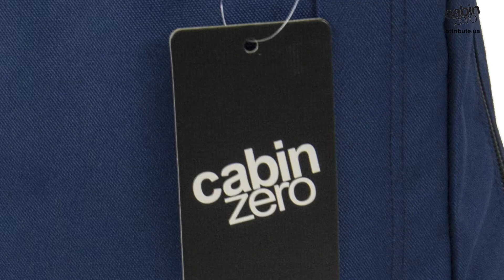Рюкзак CabinZero CLASSIC CROSS BODY 11L/Navy Cz22-1205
Маленький рюкзак- самый легкий вариант для ежедневного использования. Простой дизайн, вертикальная форма и приятный синий цвет- актуально всегда и везде. Модель имеет в наличии одно компактное отделение, и карман на молнии для быстрого доступа. Материал- прочнейший полиэстер, износостойкий, водоотталкивающий. Для удобного использования предусмотрены плечевые лямки и ручка для переноса. Размеры: 19*33*10, объем- 11 л.

Okoban отслеживание местоположения – это гарантия того, что рюкзак, можно отследить в случае его потери (или даже кражи). Система связана непосредственно с собственной системой отслеживания багажа авиакомпании. Вам просто необходимо зарегистрировать серийный номер изделия (сразу же после покупки) на сайте Okoban.com. Вы гарантировано получите дополнительную защиту на протяжении всей жизни, при использовании такой инновационной системы.